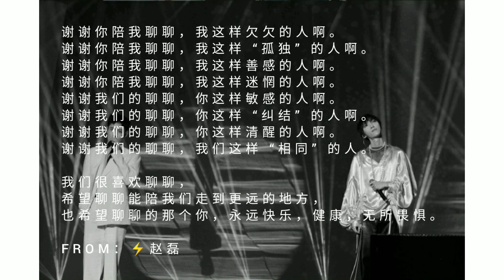【⚡赵磊】赵磊彭楚粤合作曲《聊聊》正式上线